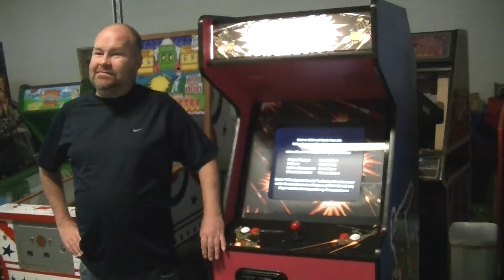Leslie's New Cobra Command Arcade Game Surprise Reveal at the Pinball Hall of Fame.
This is a Video of us hiding around the corner behind some Pinball Games while we watch Leslie find his New Cobra Command Arcade Game for the first time. He has no Idea at first that this Game is his until he sees the Demo on the Game Screen that was personalized with his name in it, as well as Well Wishes from All of his friends from the DLP Dragon's Lair Project Web Site. Then after a bit we then Surprise him with our presents and get his reaction with Close Ups of him Hugging a few of us in Thanks for what we have done in doing this Surprise Reveal of his New Cobra Command Arcade Game for him.

You can check out the Full Story behind this Project

DLP; Dragon's Lair Project; The Greatest Resource for Information about Laser Disc Arcade Games